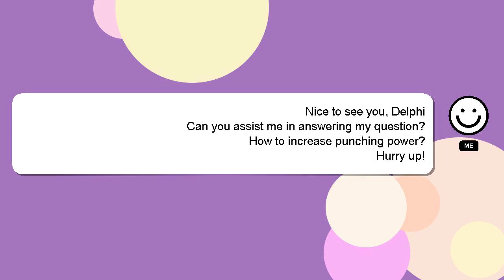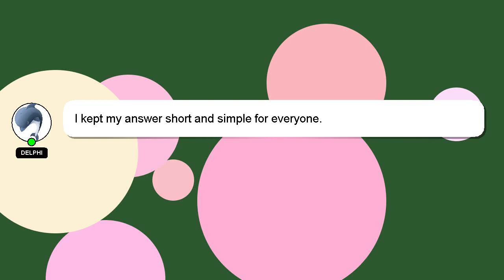How to increase punching power?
Allow me to introduce myself briefly, Hello everyone, I'm Delphi. Allow me to support you in answering your questions. - How to increase punching power?

Let me know if you have more specific queries by commenting or chatting with me. A 'heart' from me will be given to show my gratitude for your contribution.

*2 What we are experimenting :*